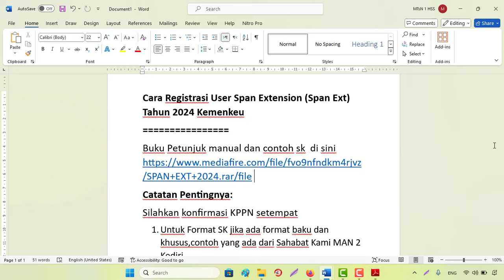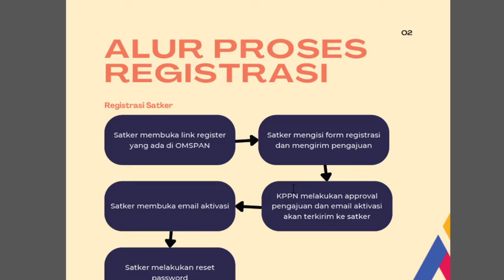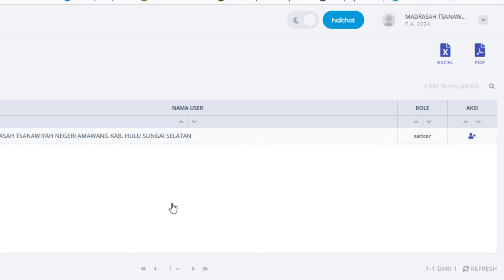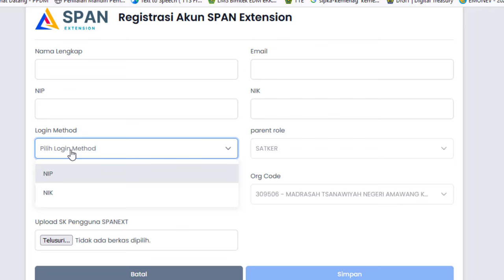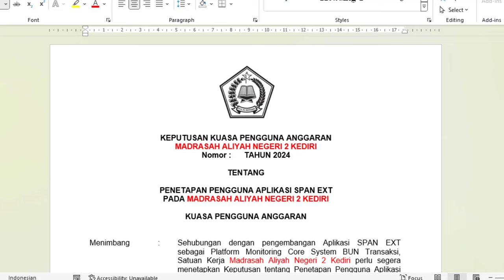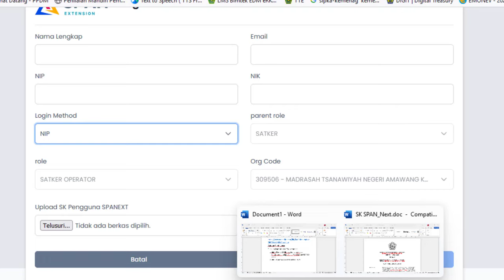Cara Registrasi User Span Extension (Span Ext) Terbaru Tahun 2024 Kemenkeu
Cara Registrasi User Span Extension (Span Ext) Tahun 2024 Kemenkeu
Catatan Pentingnya:
Silahkan konfirmasi KPPN setempat
1. Untuk Format SK jika ada format baku dan khusus, contoh yang ada dari Sahabat Kami MAN 2 Kediri
2. Untuk Usernya apakah boleh Non ASN